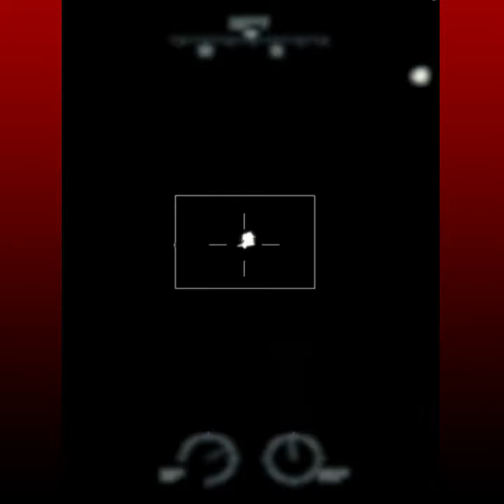world's best anti-aircraft missile#shorts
world's best anti-aircraft missile